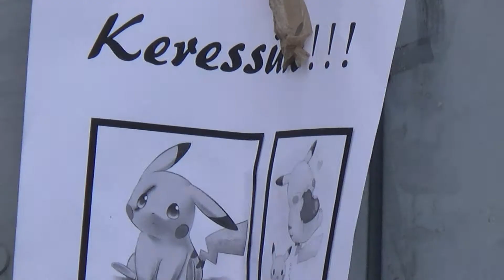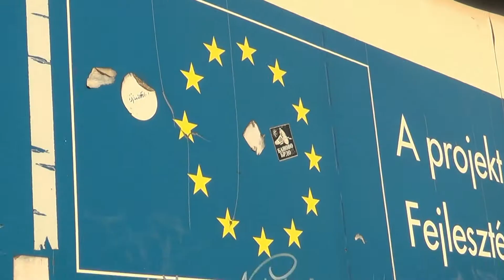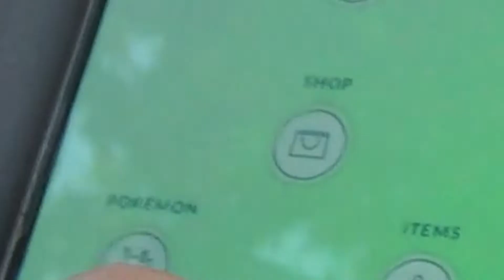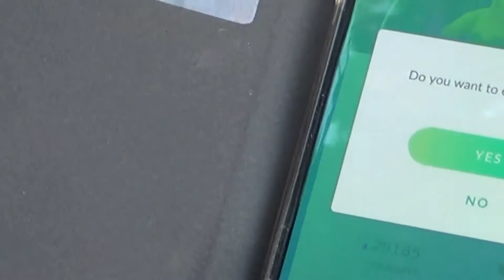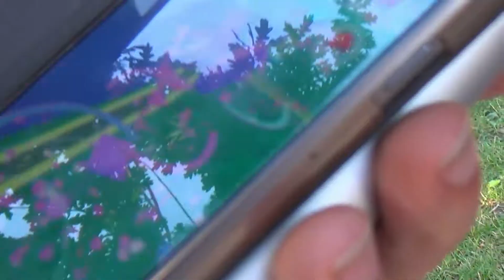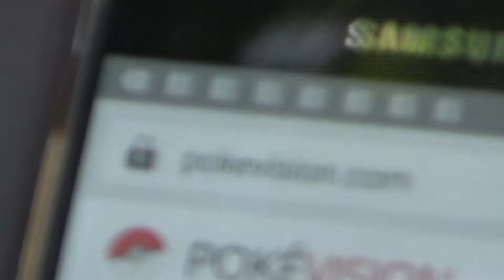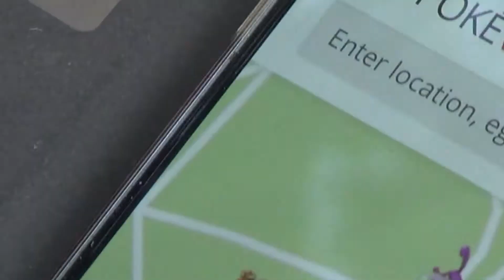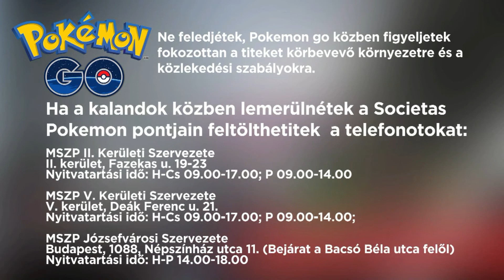SocietasTV | Minden amit a Pokemon Go-ról tudni akartál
Magyarországon is viharos sikerrel robbant be a köztudatba a Pokemon Go. Tippek, trükkök, tutorial és cheat. Minden egy videóban amit a Pokemon Go-ról tudni akartál.